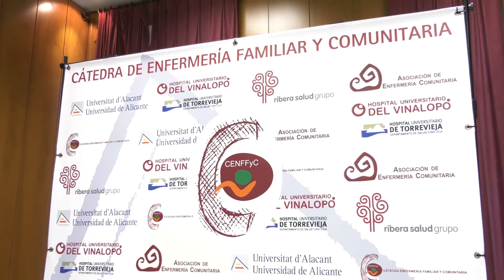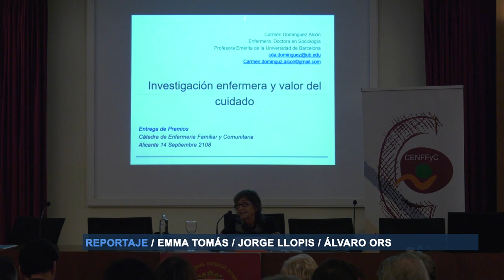I edición Premios Cátedra de Enfermería Familiar y Comunitaria | Cecova TV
Se celebra en Alicante la Primera edición de los Premios de la Cátedra de Enfermería Familiar y Comunitaria. Unos galardones que pretenden asentar las bases para que sean una referencia en la enfermería de esta especialidad.

En esta edición el premio al mejor trabajo Fin de Residencia ha sido para Gloria Antón, Alba Noriega y Carlos Miguel Sanz.

Ana González Fernández, responsable Enfermera de la Subcomisión de Enfermería Familiar y Comunitaria, y Juan José Suárez Sánchez, Jefe de Estudios de Enfermería Familiar y Comunitaria de la Unidad Docente Las Palmas Norte Sur de Canarias, se llevaron el premio a la mejor Unidad Docente de esta especialidad.

La beca a la mejor tesis doctoral ha sido para Andrea Rodríguez Alonso y, también, se ha hecho un reconocimiento a la labor en Enfermería Familiar y Comunitaria al enfermero Enrique Oltra Rodríguez.